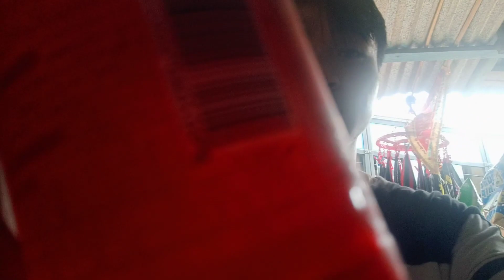Cheso det a vlogs😎/ hem chedam